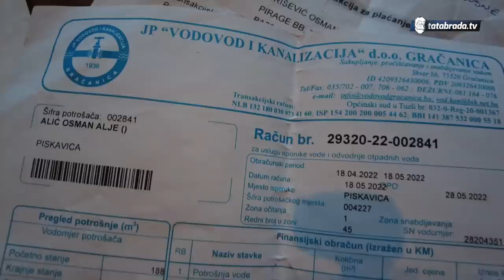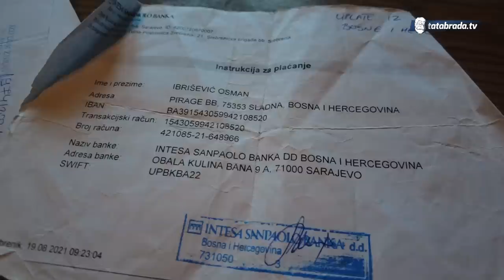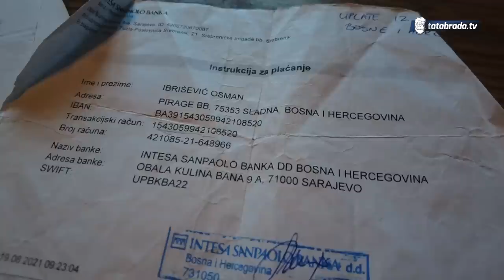Nemoćni smo više!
Porodicu Ibrišević možete pronaći u Piskavici, Gračanica

Žiro račun: Ibrišević Osman
TRN: 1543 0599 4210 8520

Devizni račun: Ibrišević Osman
IBAN: BA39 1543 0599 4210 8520
SWIFT: UPBKBA22
INTESA SANPAOLO BANKA d.d.

ĆEHAJE B.B,
Srebrenik 75350